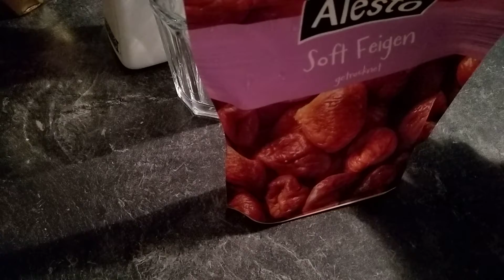عالج الامساك بهؤلاء المشروبين مشروب للصغار ومشروب للكبار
فديو جديد لكم رقم 342 مشروب الصغار لعلاج الإمساك هون نقع التين المجفف في الحليب لمدة ستة ساعات وبعدها خلطه في الخلاط وإضافة العسل البلدي وزيت الزيتون الاصلي وليس المغشوش وشربه على الريق مشروب الكبار هو أيضاً على الطريقه ماء دافئ مع خل التفاح والعسل وزيت الزيتون الاصلي وليس المغشوش نتمنى منكم أن  تعطونا تعليقاتكم على نجاح هذه الوصفات الطبيعية لكم إذا ترغبون بدعمنا مجاناً شاركوا في هذه القناة حتى يصلكم كل شيء جديد نتمنى لكم النجاح والسعاده وبارك الله بكم جميعاً أينما كنتم 🙂